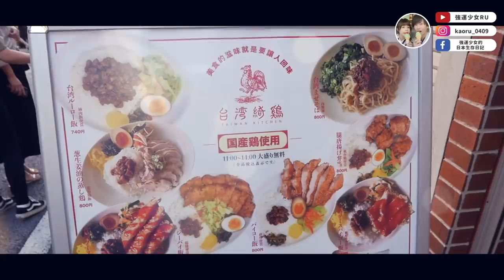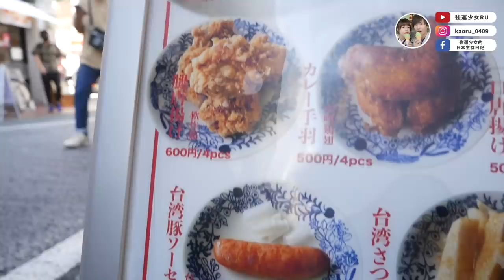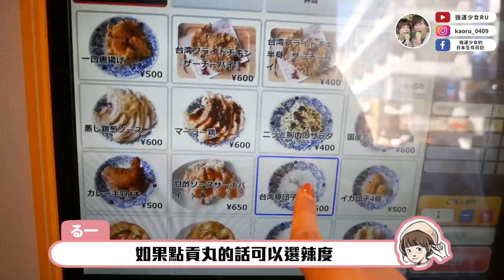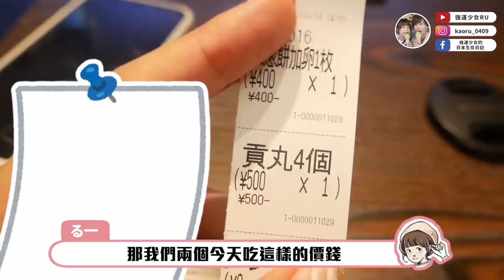終於吃到炸蛋蔥油餅...😭進擊的日本的台灣料理店！雞排便當、貢丸、花枝丸都有😭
店名：台湾綺鶏
住址：東京都世田谷区北沢2−12−15
最近車站：下北澤車站